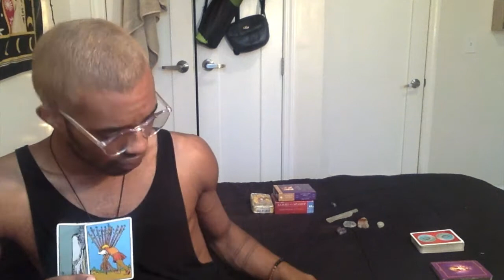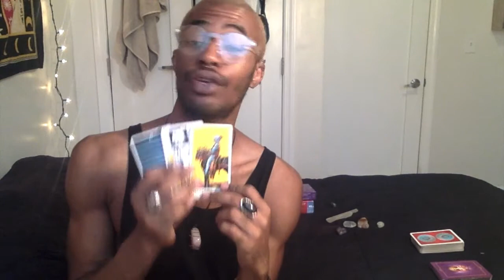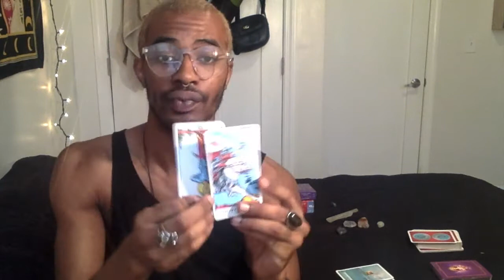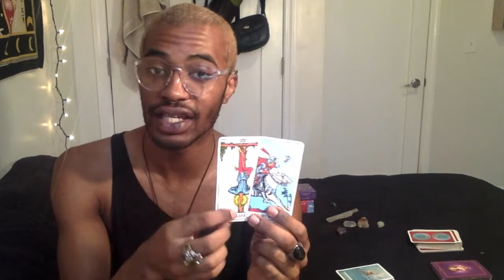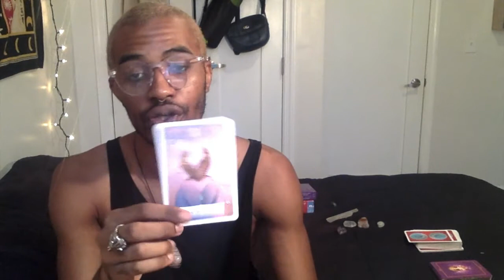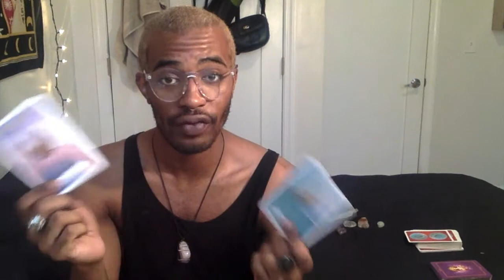FOR CAPRICORN: "WRAP ME UP!" 🎁 2017 End of Year Energy Reflection! {with 2018 Predictions!}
hello hello everyone!! this year has been major!! so much shifting and growth occured in 2017!! 2018 is right around the corner and expected to be filled with the same major shifting energy! in this video I discuss the energy shift that will occur on the 1st of the year…I also am reflecting, using tarotcards & oraclecards on the past year…& the year to come! enjoy! :)